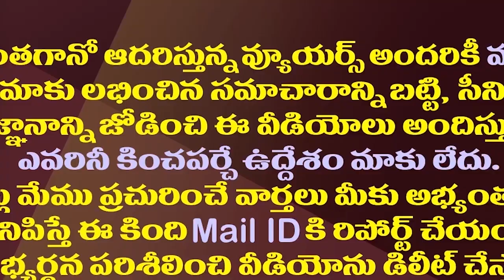యూటర్న్‌ల్లో చంద్రబాబును మించిపోతున్న పవన్ కళ్యాణ్| This Is Another U-turn Of Pawan Kalyan